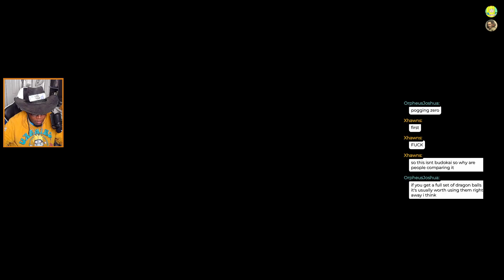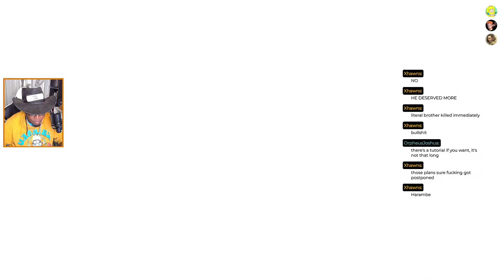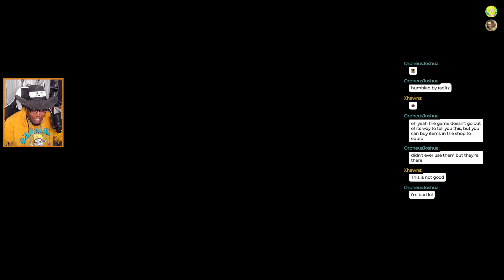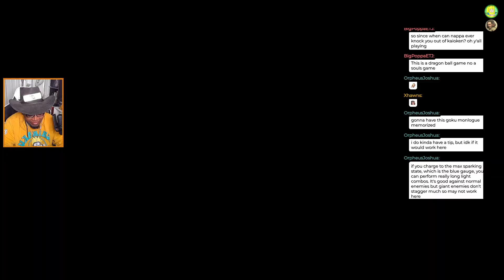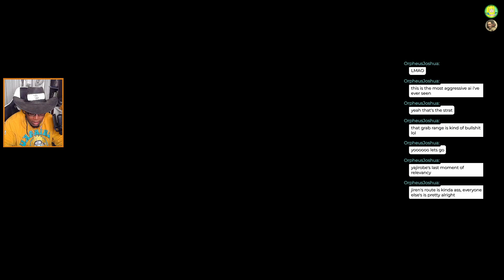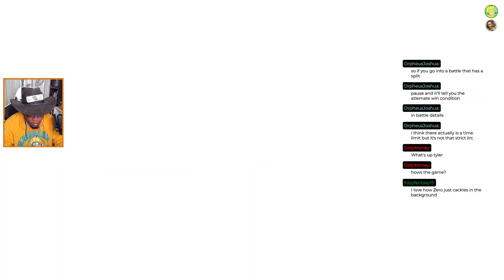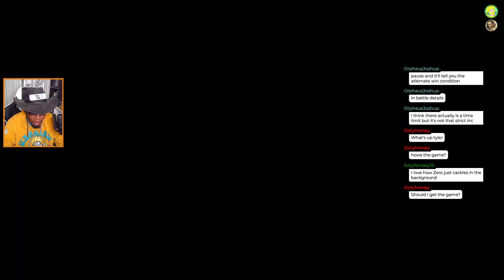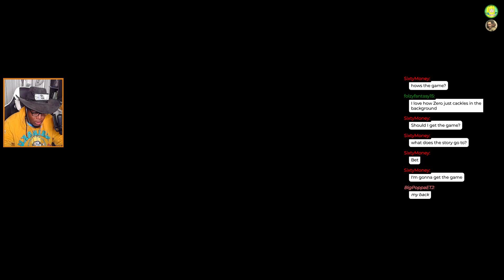FRIEZA WAS RIGHT | Dragon Ball: SPARKING! Zero Episode Battles (01)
Welcome to 「TYLERTYLERIMS」, where I basically stream whatever I want.

After 17 years, the people over at Spike Chunsoft have blessed us with another entry in the Budokai Tenkaichi series, and I couldn't be happier. Let's make our way through the Episode Battle mode and see just how good it can get.